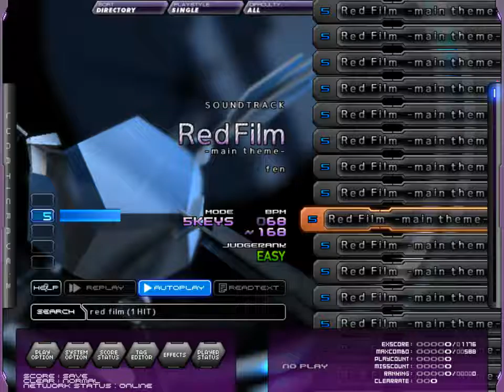[BMS/'03] fen - Red Film -main theme- [plugout1]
Event : plugout1
url not found

Genre : SOUNDTRACK
BMS : fen